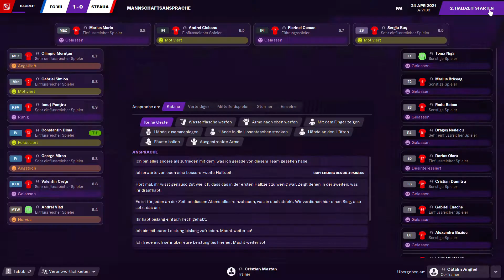Rezumat: Fcsb vs Viitorul 3:2 / Football Manager 2021 Karriere